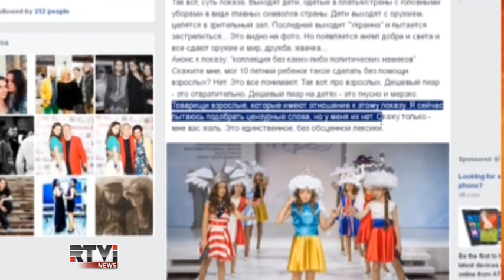Пропаганда захлестнула все сферы российской жизни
Другие блогеры напротив считают акцию спорной. Из Москвы пришла новость еще об одной странной творческой акции. И она тоже вызвала бурю возмущенных постов в сети из-за своей провокационности и, самое главное, использования детей для политического манифеста. Подробности - в материале Романа Мамонова.